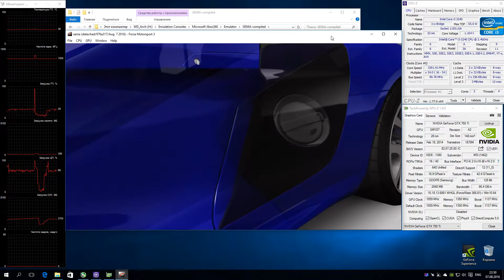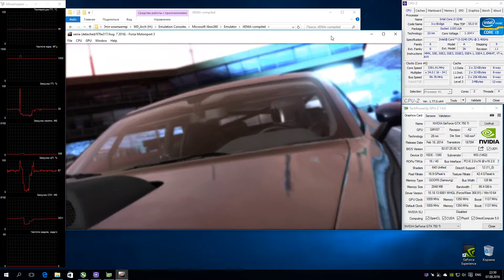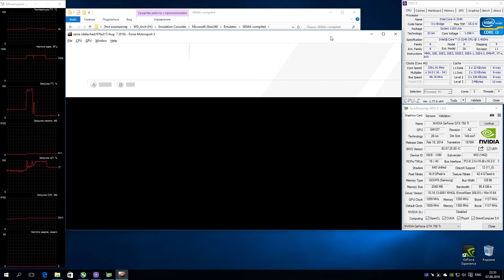XENIA Xbox 360 Emulator - Forza Motorsport 3 (2009). Vulkan. Test run on PC #3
Forza Motorsport 3
Status: Loadable / Menu
В связи с переходом эмулятора на Vulkan api, как основной, можете посмотреть, что имеем на сегодняшний день.
До меню грузится нормально. Дальше начинаются проблемы. Звук работает. Сохранения не работают.
Ждем обновлений :)